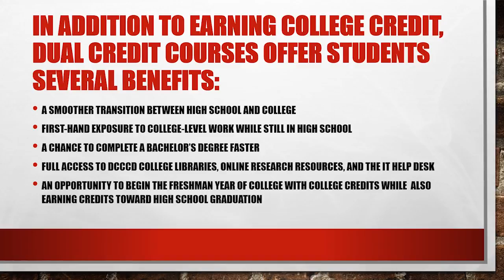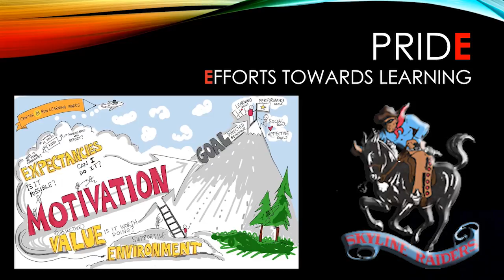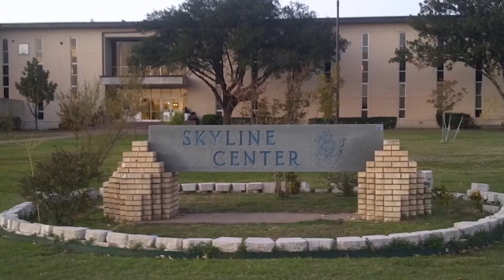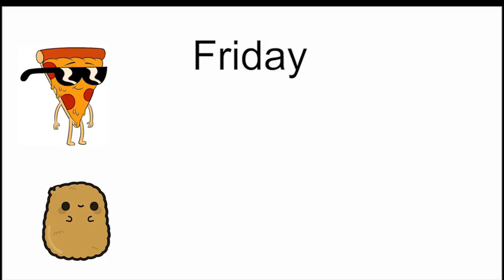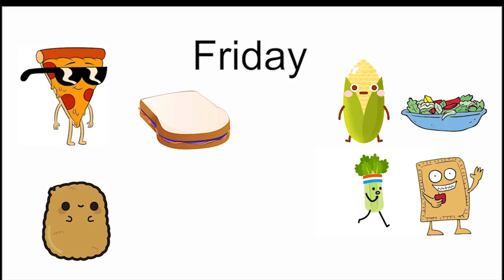S5E28 Skyline Scoop